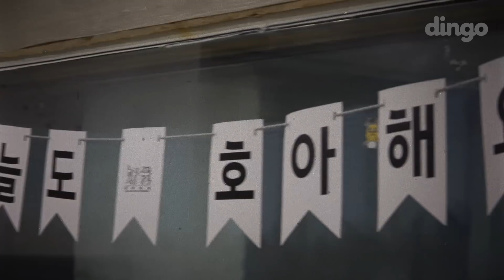[My Story] 호아 (HOA)